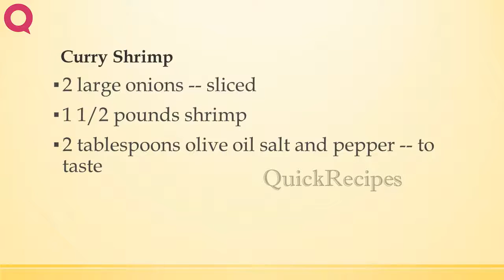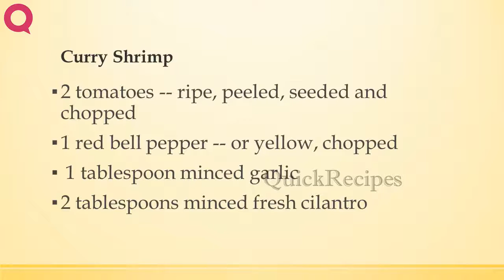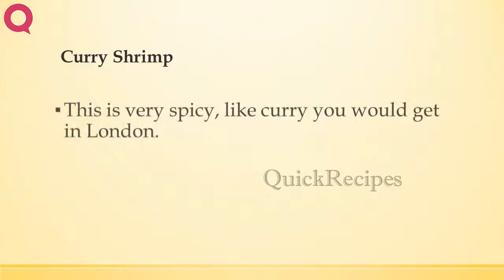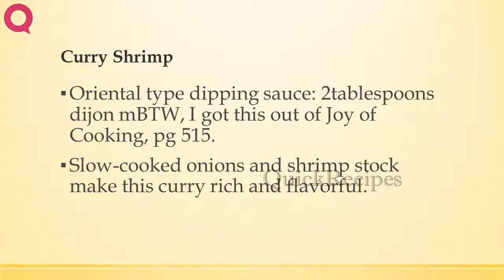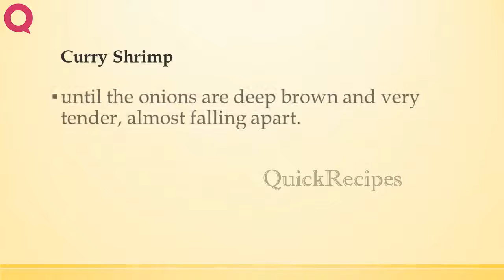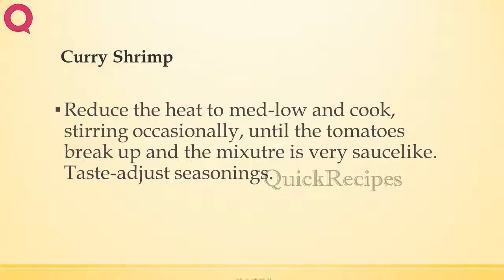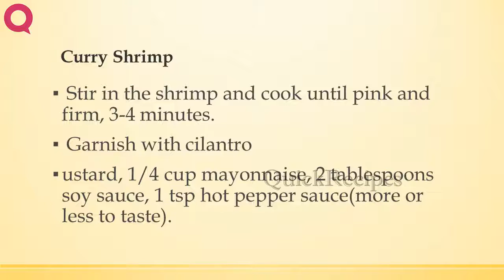Curry Shrimp | EASY TO LEARN | QUICK RECIPES